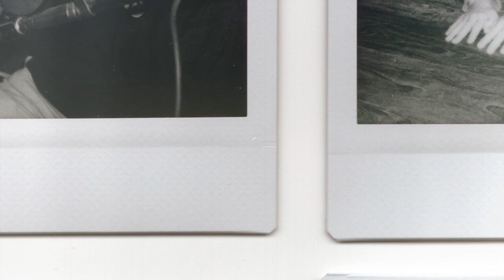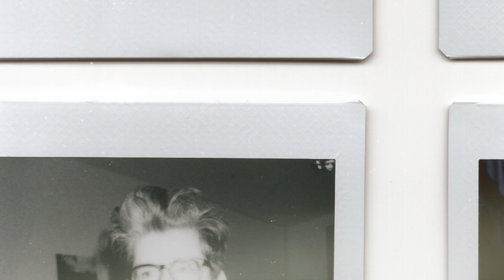stilteruimte: de trailer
In deze trailer hoor je onder andere de stemmen van Frederik Willem Daem, Zohra Benhammou, Wim Helsen, Elke Van Hoof en Alex Deforce. Presentatie en concept: Anna Van Hoof en Lilith Geeraerts Regie en montage: Robbe Petitjean.